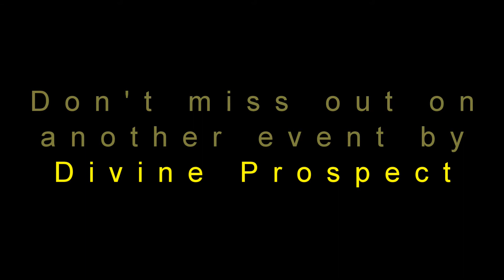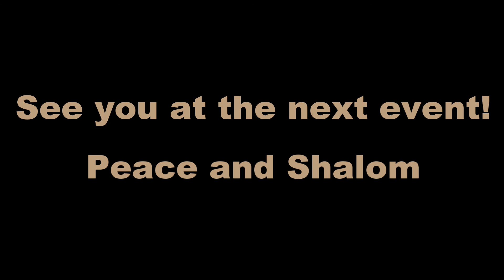Opening Act and Testimonies from the lecture event entitled "Is your 'Lot' an Asset or Liability?"